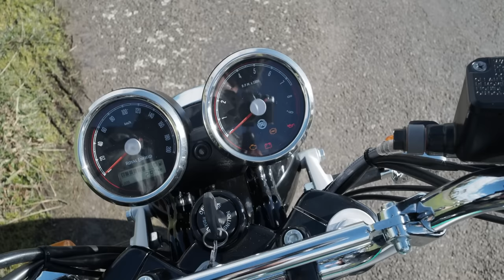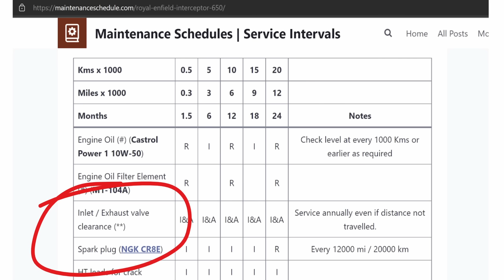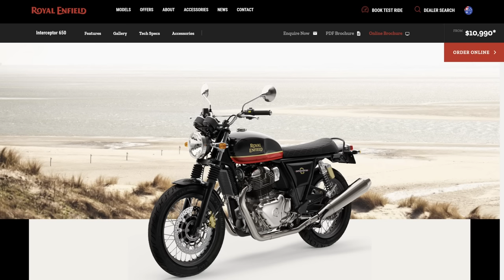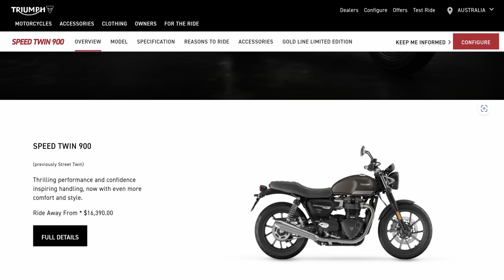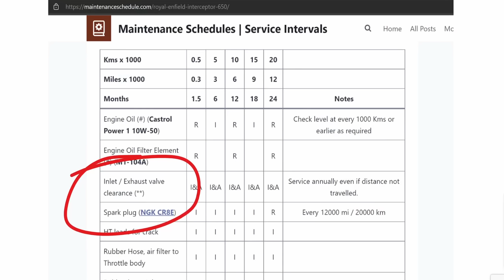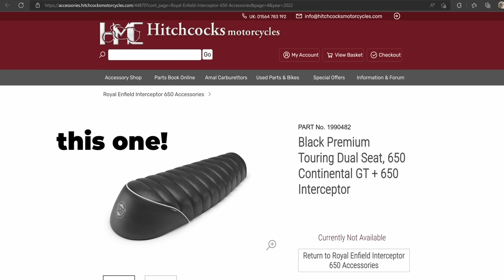Royal Enfield Interceptor 650 Test Ride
Bikes I Like
Australia